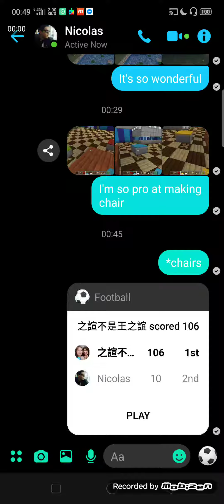Msg football 97points